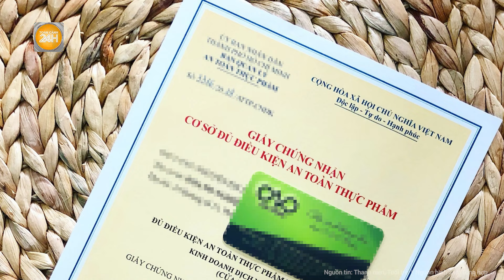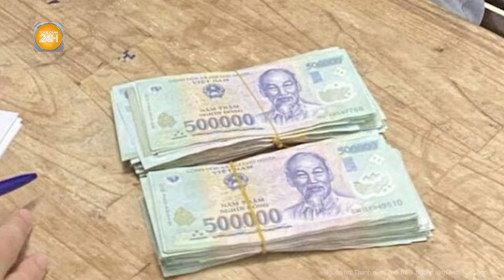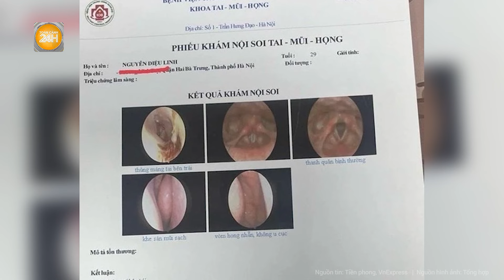Diễn biến mới nhất vụ Pate lúc nhúc dòi: Xử lý trách nhiệm như thế nào?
Toàn cảnh 24h | Diễn biến mới nhất vụ Pate lúc nhúc dòi: Xử lý trách nhiệm như thế nào?
Ban quản trị chuỗi bánh mì chảo Cột Điện Quán quyết định đình chỉ vĩnh viễn hoạt động của cơ sở Cột Điện Quán chi nhánh Thái Bình sau sự việc pate có dòi. Luật sư Hoàng Anh Sơn – Trưởng Văn phòng Luật sư Hoàng Anh Sơn, thuộc Đoàn Luật sư TP. Hồ Chí Minh đã có những chia sẻ xung quanh sự việc này